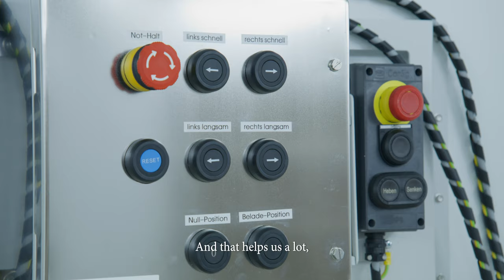We Are Steinway — Alex Hlawatschke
🎨 At Steinway & Sons, a company steeped in tradition, the coating plays a crucial role. Since completing the new coating center in 2023, employees have significantly more space and improved working conditions. In this contemporary cutting-edge space, true works of art are created that reflect both craftsmanship and attention to detail. With his experience in the automotive industry and a passion for high-quality products, Alex Hlawatschke has also found his calling in the coating of grand pianos at Steinway since 2018.

🧑‍🏭 As deputy team leader in the coating department, he has taken on an administrative role since 2021. He remains responsible for the smooth flow of parts, orders, and quality controls, including the thickness of the coating layer. Getting the layer thickness right ensures no need for sanding in subsequent departments.

🚗 Follow Alex through his day at Steinway and discover the differences between painting a car and painting a Steinway — and why the unexpected makes his job so appealing. Maybe working at Steinway Hamburg is something you would like to do? Look up our German career page for possibilities